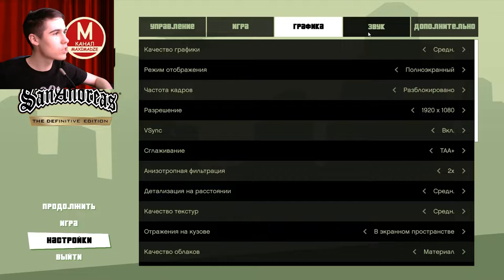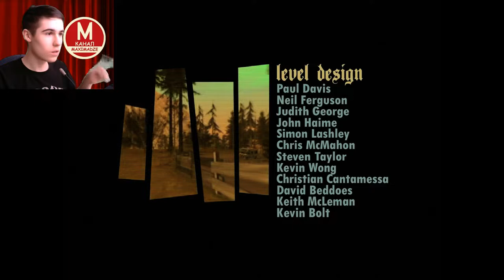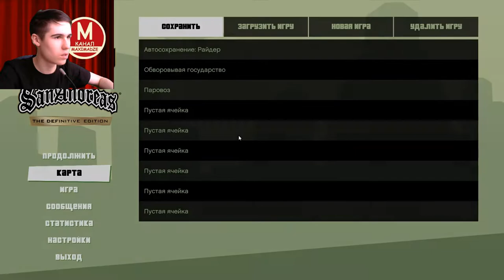Семья Джонсонов - GTA San Andreas The Definitive Edition Сезон 1 Серия 1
Сегодняшние миссии:
  In The Beginning
  Big Smoke
  Sweet & Kendl
  Ryder
  Tagging Up Turf
  Cleaning The Hood

После пяти лет проведённых в Либерти Сити Карл Джонсон возвращается домой в Лос Сантос на похороны матери. Помимо друзей и родных Карл сталкивается с тремя продажными полицейскими, которые не дают ему покоя, а также вступает в войну между бандами.

Роли озвучивали:
  Карл - Young Maylay (рэпер)
  Свит - Фэйзон Лав
  Биг Смоук - Клифтон Пауэлл
  Райдер - MC Eiht (рэпер)
  Кендл - Иоланда Уитэйкер
  Тенпенни - Сэмюэл Лерой Джексон
  Пуласки - Крис Пенн
  Эрнандес - Армандо Риско
  Би Дап - The Game (рэпер)
  Биг Беар - Big Boy (рэпер)